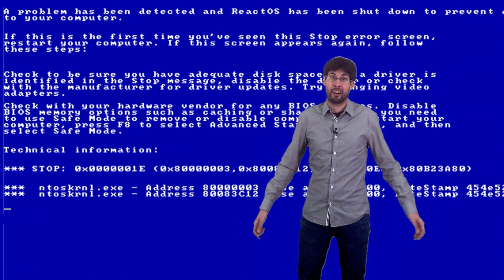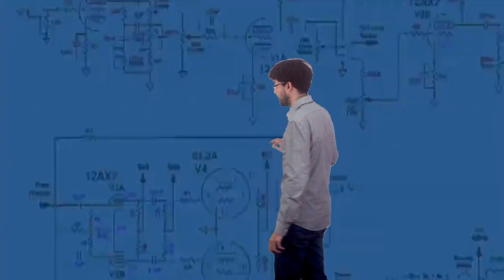NOOC "¡Alerta, virus"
Vídeo presentación del NOOC de AprendeINTEF "¡Alerta, virus"